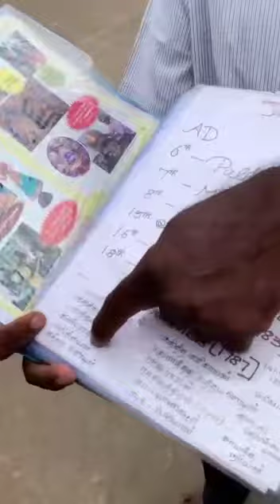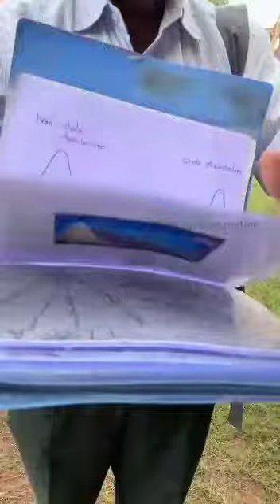Thanjavur Specialities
About Thanjavur rulers, temples.